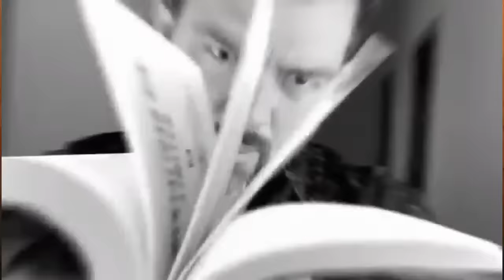Marlene Calderòn, lo que no se ha dicho de ella.